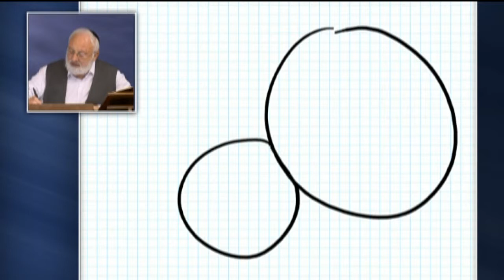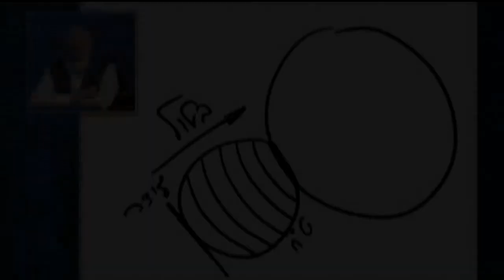Отмена (25.11.2012)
Отрывки из ежедневного утреннего урока. Ведет лектор каббалист М. Лайтман. Подробнее